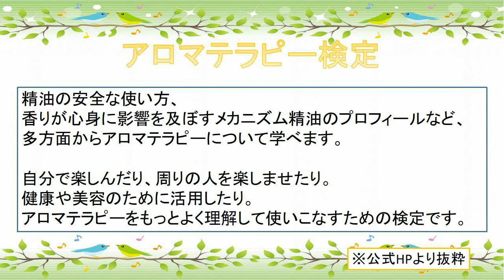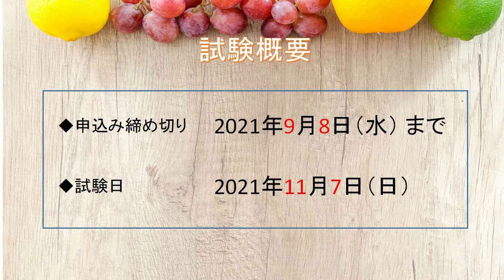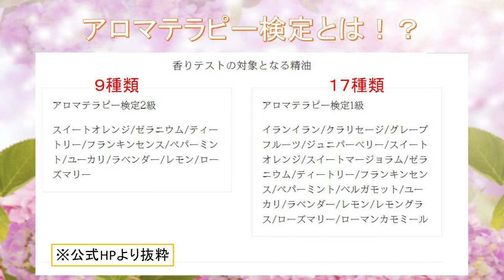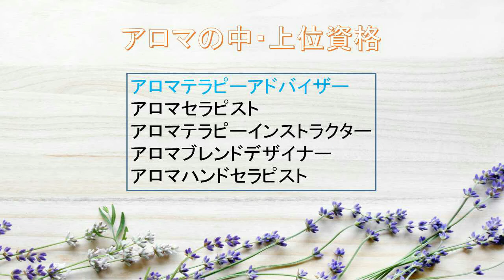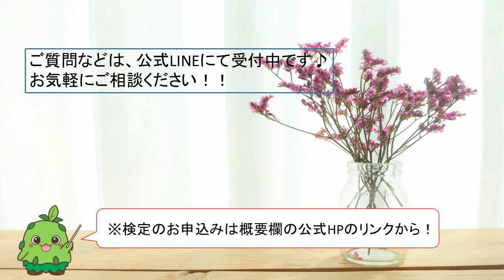【第45回アロマテラピー検定のご案内】